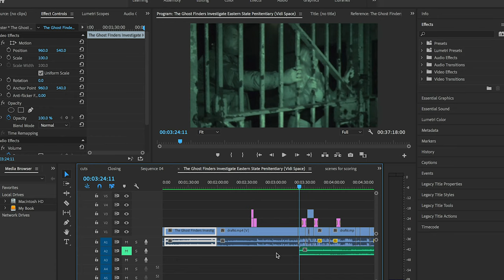America's Biggest Paranormal TV Show Uses Sound FX by Ghosthack!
Our cinematic sound packs are being used in America's biggest paranormal TV show "The Ghost Finders". "Ghosthack's background sounds really enhance the show's presentation".